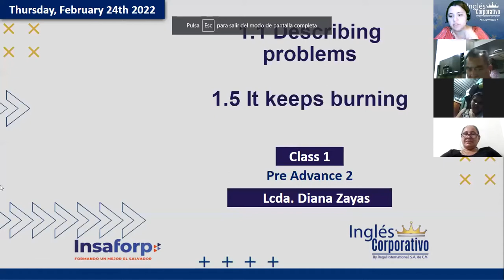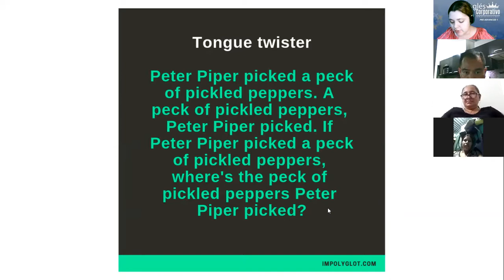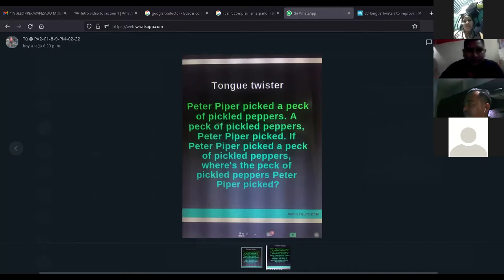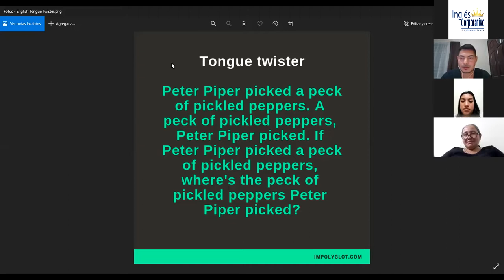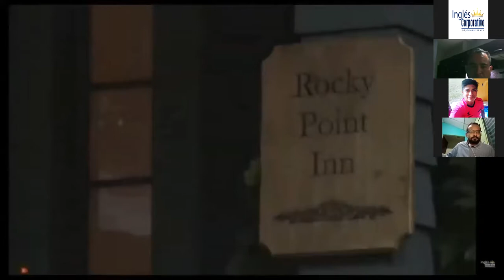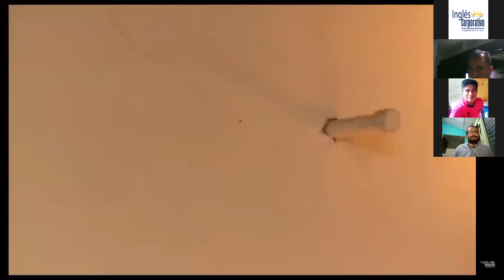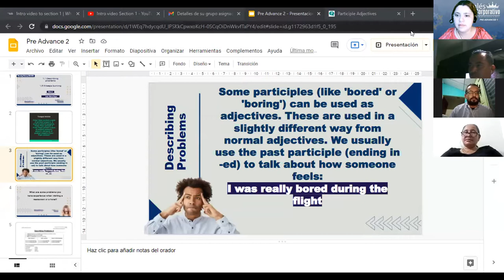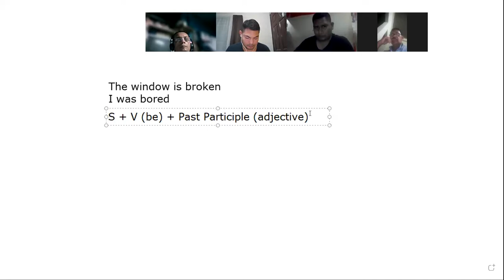Ingles Corporativo-1.1 Describing problems. Day 1